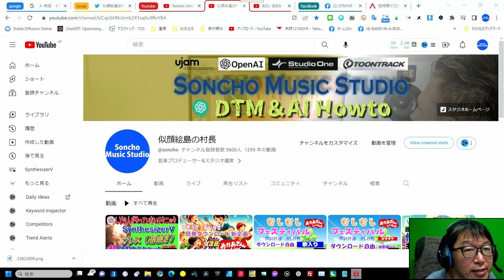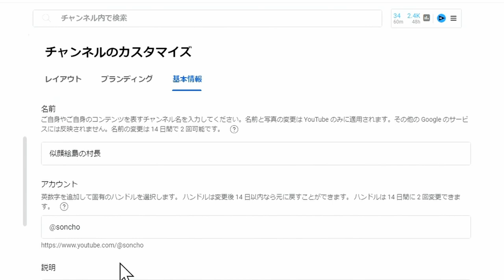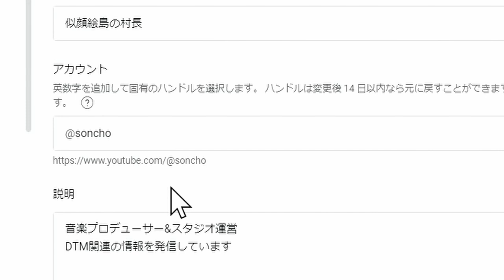YoutubeハンドルID まもなく本格運用始まるようです もうGETしましたか？ 特にクリエーターさん！ いい名前まだ残っているかな？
早いもん勝ちのハンドルネーム
ちゃんと取得してね　本格運用始まります